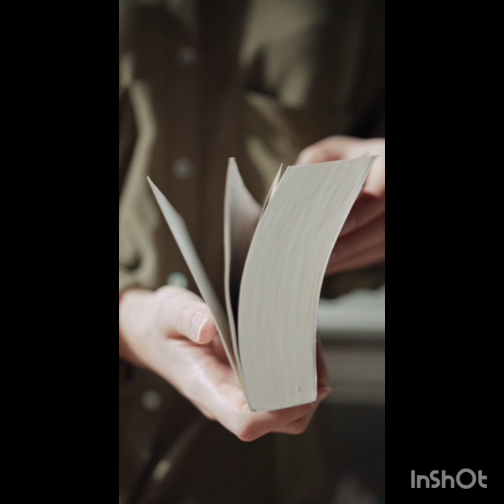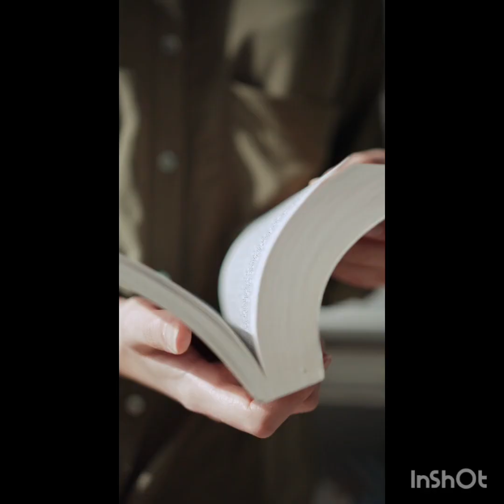Que hiciste -Eruvarno, Erunámë e Vanimeldë. lui lei è l'altra. Chi vincerà?👇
cover di que hiciste con @dodongoc .
Dedicata a come Eruvarno. tradi  la fiducia di due ragazze.  Una parte, una testa. poi si ritroveranno, ma cosa succederà ?
scoprilo ne L'artista del figlio del re.

Ileana Bressanutti lettrice: Ho avuto il piacere di aver dato la voce, come lettrice, per la realizzazione dell’audiolibro “L’artista del Figlio del Re” di A. E. Tursendo.

Come dico sempre, ogni audio libro e’ un viaggio emozionante anche per noi lettori e questo lo e’ stato.

Il libro è un bellissimo racconto in un luogo e in un tempo ignoto, dal finale tutto da scoprire…

 L’Artista del figlio del Re” e’ disponibile in versione audiolibro per non vedenti o per persone con disabilità visive sul sito del Cilp - Centro Internazionale del Libro Parlato.

E un ringraziamento speciale  a Emanuela Mol

Trama:

IL RACCONTO MEDIEVALE PREFERITO DALLA GIOVANE LUCIA, ADOLESCENTE DI ASSEMINI, PRENDE VITA DURANTE LE VACANZE ESTIVE DI QUEST'ULTIMA. ANDATA A SAINT-VINCENT PER VISITARE MONUMENTI STORICI, LA RAGAZZA FINISCE NEL PASSATO ASSIEME ALLA SUA FAMIGLIA. PROPRIO IN QUEL LUOGO PROTAGONISTA DI MITI E LEGGENDE, LUCIA SCOPRE LA SUA VERA STORIA E RIESCE A TRASFORMARE LA SUA VITA IN UN CAPOLAVORO. Il temuto nobile Vaniglian, il conte Tauraran, il quale vuole diventare povero, i tavernieri della Gratulantes e persino una famosa scultrice e cantante saranno al fianco della ragazza per unire passato e presente in un'unica sinfonia. Quale sarà l'unico e vero legame tra le varie epoche? Cosa impareranno gli antichi dalla storia di Lucia? In memory of MR Giovanni Molaschi.

Il libro è arrivato terzo al SelFestival luglio 2023 Fiera del libro online Fiera del libro di Brindisi.

PDF A 3 EURO CON COPERTURA NA ESTESA E INTERNO DEL LIBRO COMPLETP PRONTO PER STAMPA E RILEGATURA, CHIEDI A ME .

PER IL CARTACEO CHIEDI DEMPRE A ME PER PREZZI MODICI.

Il libro su Amazon

SE NON AORI I LINK, GUARDA IL PROMO COMMENTO

MUSICA E CREDITS:

immagini fatte con AI per i personaggi.
Taverna presa da Reddit .
Castello Agliè.
Registrazioni voci femminili io. mixate da @dodongoc che ha mixato e cantato la parte maschile. Tutto gli adattamenti li ha fatti ha fatto lui. Io ho solo cantato col cellulare.

Canzone completa  che n testo. e base per cantare questa versione sul canale @lanaliamolaschiewritersongdub .
CREDITI miei solo la mia voce.